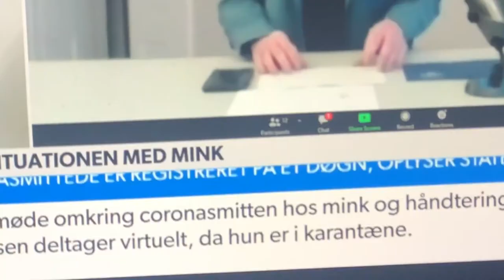Olsen Banden går i krig med Mette Frederiksen